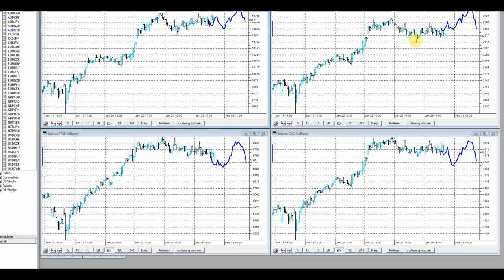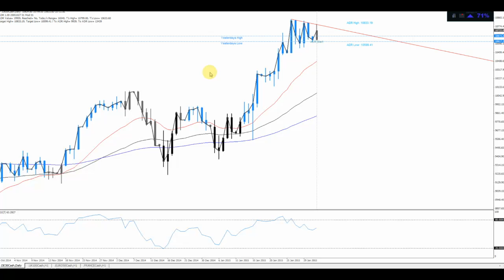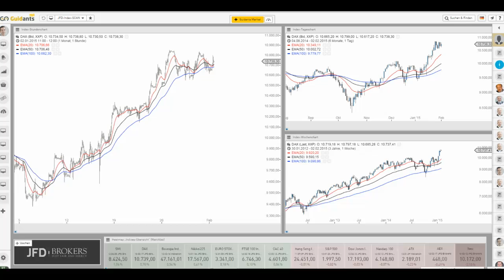JFD Live Trading TV - Index-Entwicklungen DAX, EuroStoxx50, FTSE100 und CAC40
Auf was sollte man nunmehr achten in Vorbereitung für den Nachmittagshandel. Welche Marken sind bspw. für den DAX relevant.